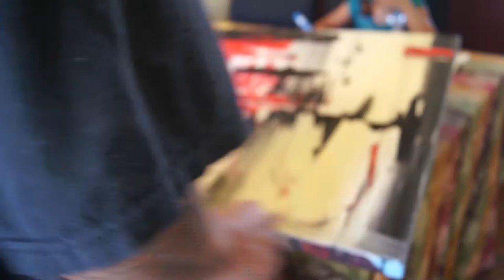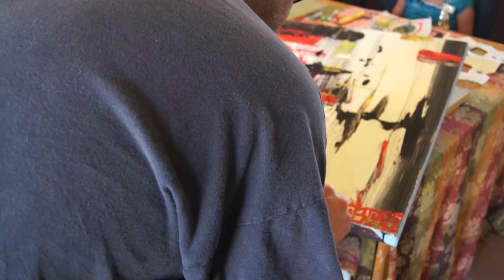Uplifting Abstract Acrylic Painting 'E'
Be creative in many ways... keep ya mind stimulated... MisterE .. Top
Notch Team